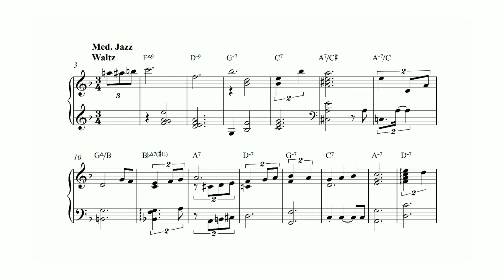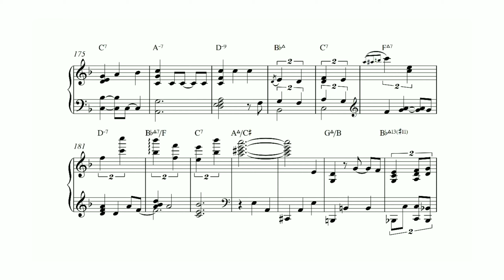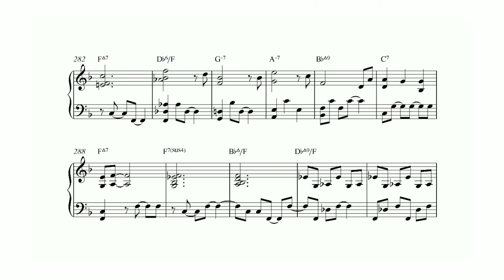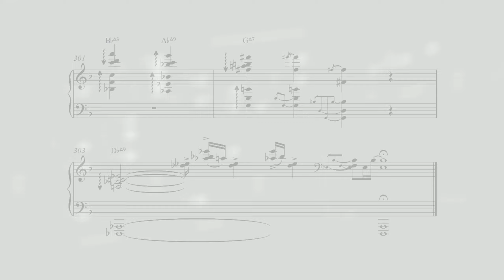Waltz For Debby - Joey Alexander (solo piano transcription)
Waltz For Debby,
Performed by Joey Alexander @ Jazz at Lincoln Center 2018,

(Some m/M2 interval in measure 105, m129, m133 is not included in the sheet)